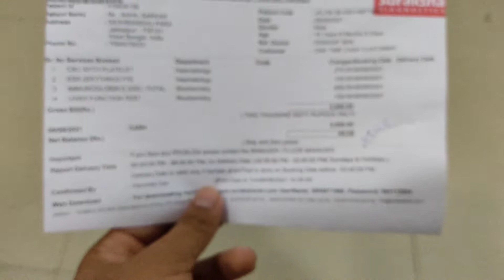We almost crashed||Vlog-62||Sahil Sarkar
My name is sahil Sarkar ,I am a fashion and fitness model and a part-time actor. I have appeared in couple of music videos as a lead actor.
I make content related to lifestyle vlogs fashion and fitness. Support my YouTube channel and help me to grow. I Assure you to entertain and guide you at my best.